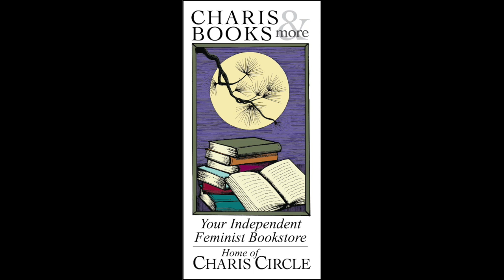GOD SAVE THE QUEEN DIVA! BIG FREEDIA IN CONVERSATION WITH TAYLOR ALXNDR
Charis welcomes the Queen of Bounce, Big Freedia in conversation with Southern Fried Queer Pride's, TAYLOR ALXNDR, for the paperback release of Big Freedia: God Save the Queen Diva!

As the "undisputed ambassador" of the energetic, New Orleans-based Bounce movement, Big Freedia isn't afraid to twerk, wiggle, and shake her way to self-confidence, and is encouraging her fans to do the same. In her engrossing memoir, Big Freedia tells the inside story of her path to fame, the peaks and valleys of her personal life, and the liberation that Bounce music brings to herself and every one of her fans who is searching for freedom.

Big Freedia immediately pulls us into the relationship between her personal life and her career as an artist; being a "twerking sissy" is not just a job, she says, but a salvation. A place to find solace and escape from the battles she faced growing up in the worst neighborhood in New Orleans. To deal with losing loved ones to the violence on the streets, drug overdoses, and jail. To survive hurricane Katrina by living on her roof for two days with three adults and a child. To grapple with the difficulties and celebrate the joys of living.

In this eye-opening memoir that bursts with energy, you'll learn the history of the Bounce movement and meet all the colorful characters that pepper its music scene. "Whether detailing the highs or the lows, Freedia's tales pop as much as the booty that made her famous" (Out Magazine).

Big Freedia, born Freddie Ross, is a New Orleans hip-hop musician known for bringing "bounce" from the underground music scene to the forefront of the industry. Known for her supreme star power and charismatic charm, Big Freedia has performed alongside such artists as pop duo Matt and Kim, Wiz Khalifa, and Snoop Dogg. Big Freedia's music success is complemented by her television stardom in the reality show Big Freedia: Queen of Bounce, airing on the Fuse network. Big Freedia: God Save the Queen Diva! is her first book.

TAYLOR ALXNDR (they/she) is an Atlanta-based musician, drag performer, multi-media artist, and community organizer. As a musician, ALXNDR released their debut album Hologram in November of 2018. It was listed as one of the top 10 albums from Atlanta artists. ALXNDR is the co-founder and current executive director of Southern Fried Queer Pride (SFQP), a queer + trans, arts + advocacy organization centering Southern queer communities. They are also the mother of the House of ALXNDR, an Atlanta-based drag family and events hub, creating drag-centered, inclusive events.